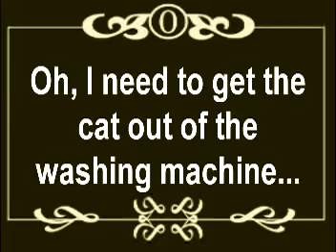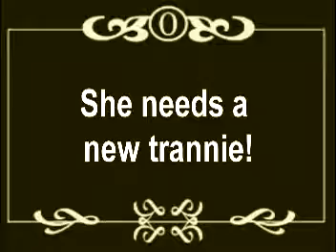The New Poof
The first of the films from the 2011 Victor Continental show at Liberty Hall, July 22nd and 23rd.  Written by Adri Pendergrass. Starring Gretchen Gier, Matt Gaus, and Mick Cottin.  Edited by Emily Lowrance-Floyd.